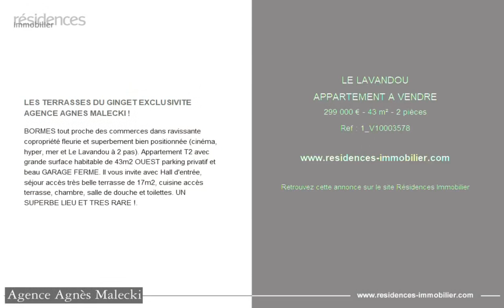LE LAVANDOU - APPARTEMENT A VENDRE - 299 000 € - 43 m² - 2 pièce(s)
Référence : 1_V10003578

LES TERRASSES DU GINGET EXCLUSIVITE AGENCE AGNES MALECKI !

BORMES tout proche des commerces dans ravissante copropriété fleurie et superbement bien positionnée (cinéma, hyper, mer et Le Lavandou à 2 pas). Appartement T2 avec grande surface habitable de 43m2 OUEST parking privatif et beau GARAGE FERME. Il vous invite avec Hall d'entrée, séjour accès très belle terrasse de 17m2, cuisine accès terrasse, chambre, salle de douche et toilettes. UN SUPERBE LIEU ET TRES RARE !.

Cette annonce vous est proposée par l'agence AGENCE AGNES MALECKI REAL ESTATE

|2850383|